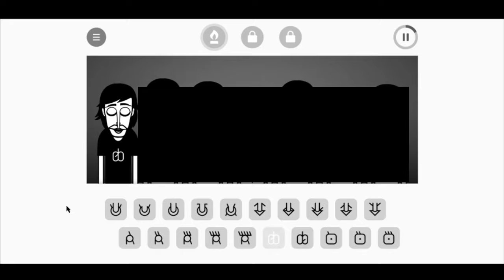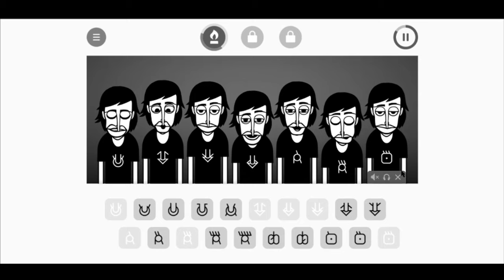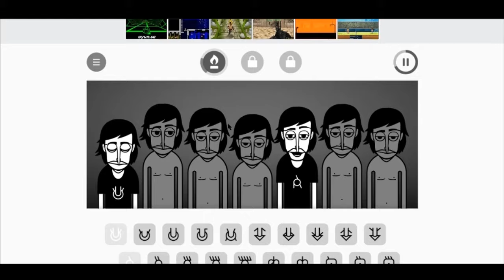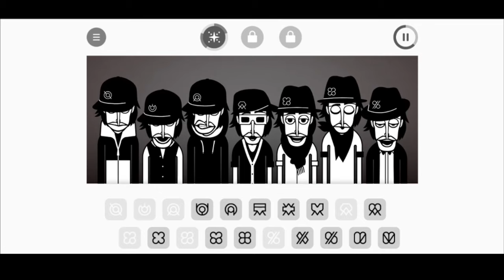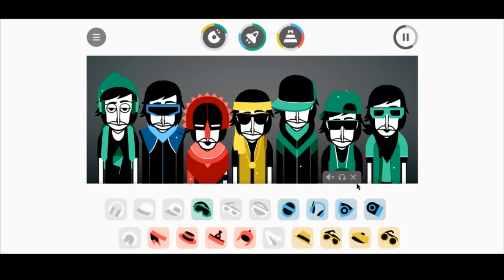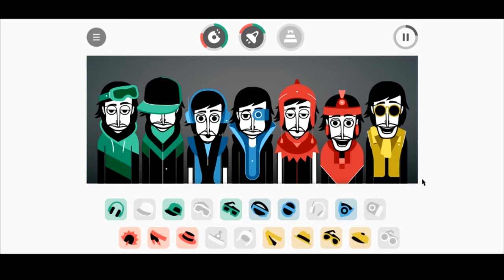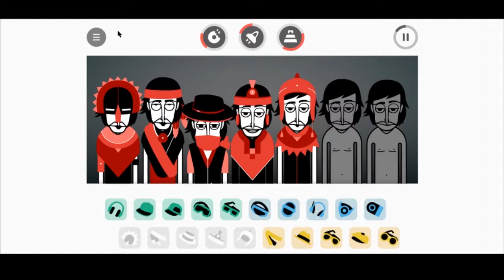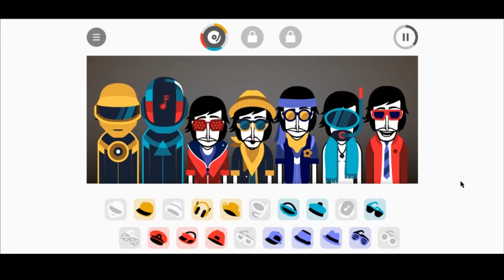Incredibox - Making Premade Music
Check out Incredibox!
Awesome website with some sick jams.